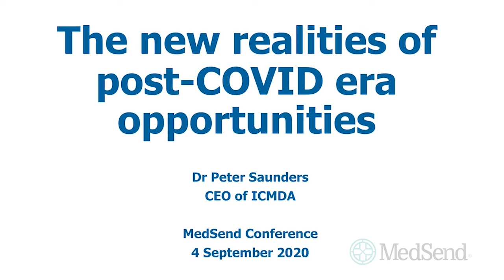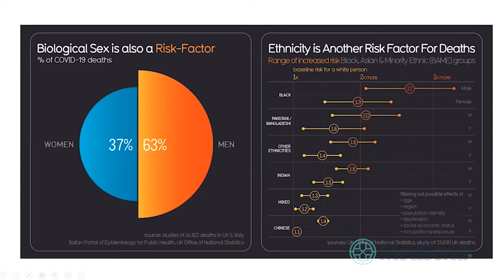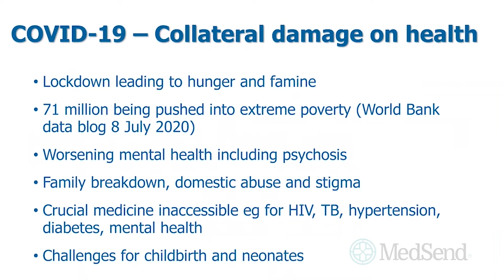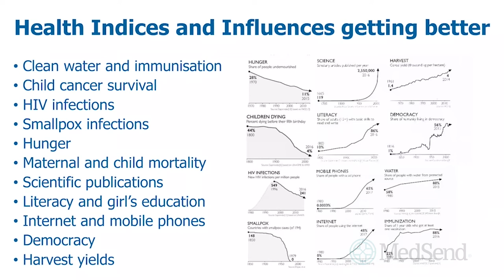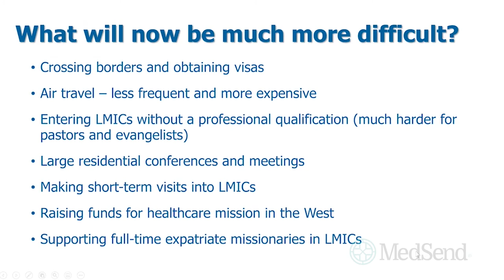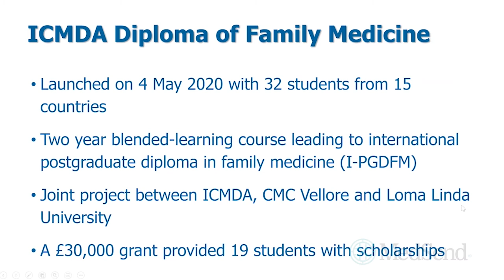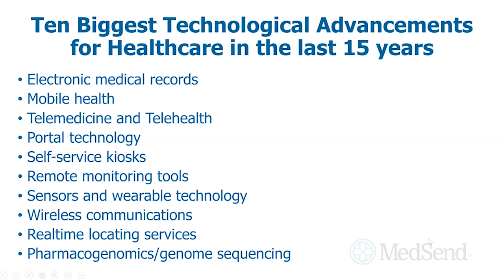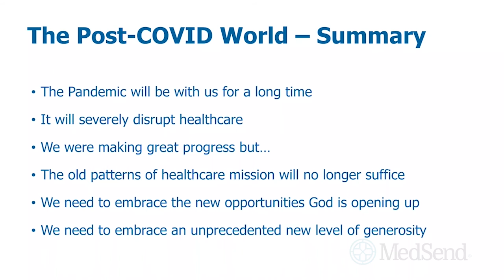The new realities of post-COVID era opportunities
Dr Peter Saunders, CEO of ICMDA, speaking at the 2020 Healthcare Missions Leadership Summit, 4 September 2020